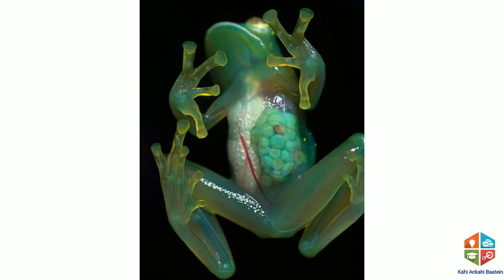Glass frog anatomical description 🐸🐸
Your Host :Jatin Srivastava
Video and Audio editer: Vaibhav Srivastava